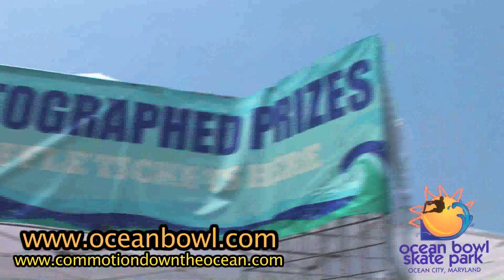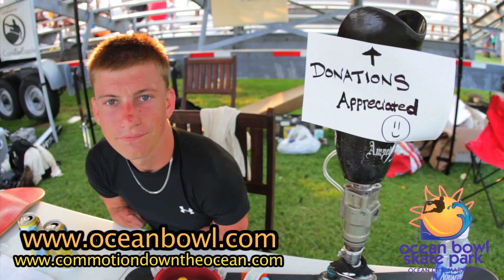"Commotion Down The Ocean" - Grind For Life OCMD 2011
A promo video produced by unscene productions for The Ocean Bowl Skatepark promoting the "Commotion Down The Ocean" event in July 2011 in Ocean City, Maryland benefiting the Grind For Life Organization and a kick-off for the 2011 Dew Tour in Ocean City, Maryland. unscene.